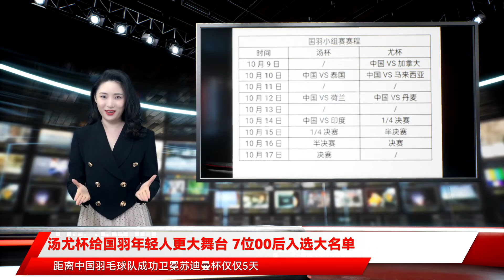汤尤杯给国羽年轻人更大舞台 7位00后入选大名单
来自《羽毛球杂志》$$$距离中国羽毛球队成功卫冕苏迪曼杯仅仅5天，推迟了一年半的2020汤姆斯杯赛与尤伯杯赛终于将在明天于丹麦奥胡斯开赛。从芬兰转移到丹麦，国羽克服困难，积极利用短短的五天调整，认真备战。$$$赛程紧密，积极利用五天间歇$$$10月3日晚，苏迪曼杯在芬兰万塔结束，世界羽联欧洲赛季的重心随即转移至丹麦奥胡斯。10月4日早上，中国羽毛球队就马不停蹄地从赫尔辛基万塔机场飞往丹麦的哥本哈根，经大巴来到奥胡斯。$$$不太如意的是，由于航空公司原因，队伍有过半的托运行李没有随航班同时抵达。大部队只能先前往奥胡斯，静候行李到来。等最后一批行李到达奥胡斯，大家拿到充电器、球拍、衣服等必需品时，距离国羽从万塔出发已过40小时。$$$在奥胡斯，国羽入住的酒店与比赛场馆仅10分钟车程。这两天，中国队在早上和下午都分别有2小时左右的训练时间，每次可以使用比赛场馆和训练场馆的合计五片场地。$$$本月3日晚结束苏杯，至今只有短短五天时间。队伍既要完成交通转移，又要完成走下苏杯冠军领奖台从零开始的心理调节，要对重点球员的身体状况和体能进行恢复，还要完成汤尤杯排阵布局等，两个国际最高级别的团体大赛紧密相连让一切都变得极为罕见，也对每一支队伍提出了更高的要求。$$$张军和夏煊泽两位主教练都表示，汤尤杯比起苏杯而言有更多上场机会，这给年轻的国羽团队更大的舞台，国羽的奥运冠军、主力队员会带着年轻队员去向别的队伍发起挑战和冲击。$$$全新阵容出战，小组赛持续六日$$$本届汤杯和尤杯大名单上限从10人调整为12人，中国队的24人名单与刚结束的苏迪曼杯上的20人大名单相比仅有细微调整。值得一提的是，有7位“00后”入选汤尤杯名单，包括李诗沣、邸子健、王昶、王祉怡、夏玉婷、刘玄炫、韩千禧。$$$中国队是汤姆斯杯的卫冕冠军，本次汤杯参赛阵容大部分是首次参加汤杯的新人，仅石宇奇和刘成、王懿律三位世界冠军参加了2018年曼谷汤姆斯杯的夺冠，年轻旋风将成为中国男队再次冲击汤杯的力量；中国女队在上一届尤杯止步半决赛，此番依然由陈雨菲、何冰娇、黄东萍、陈清晨、贾一凡、郑雨这六位参加了上届比赛的主力带领，还有韩悦、王祉怡、李汶妹等多位新人，以强大的阵容向重夺尤杯发起有力的冲击。$$$根据赛程，10月9日至14日这6个比赛日将相继穿插进行汤杯和尤杯小组赛，淘汰赛将从14日正式开始，尤伯杯决赛在16日进行，汤姆斯杯决赛将在17日进行。$$$身处尤伯杯D组的中国队将在北京时间明天下午14：30迎来首秀，对手是加拿大队，还将在10日晚上对阵马来西亚队，在12日晚上对阵丹麦队；身处汤姆斯杯C组的中国队将在10日晚上迎来首位对手泰国队，将在12日晚上对阵荷兰队，将在14日下午对阵印度队。$$$汤姆斯杯抽签分组$$$A组  印度尼西亚、中国台北，泰国、阿尔及利亚$$$B组  丹麦、韩国、法国、德国$$$C组  中国、印度、荷兰、塔希提岛$$$D组  日本、马来西亚、加拿大、英格兰（已退赛）$$$尤伯杯抽签分组$$$A组  日本、印度尼西亚、法国、德国$$$B组  泰国、印度、苏格兰、西班牙$$$C组  韩国、中国台北、埃及、塔希提岛$$$D组  中国、丹麦、马来西亚、加拿大$$$中国队汤杯大名单$$$石宇奇、陆光祖、李诗沣、翁泓阳、顾俊峰、王懿律、刘成、周昊东、何济霆、谭强、王昶、邸子健$$$中国队尤杯大名单$$$陈雨菲、何冰娇、王祉怡、韩悦、韩千禧、黄东萍、陈清晨、贾一凡、郑雨、李汶妹、刘玄炫、夏玉婷$$$